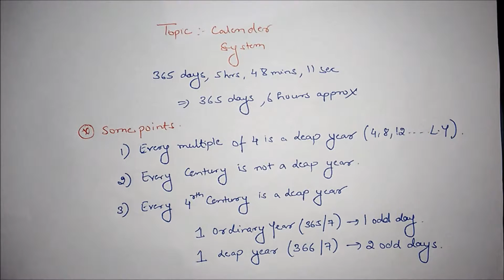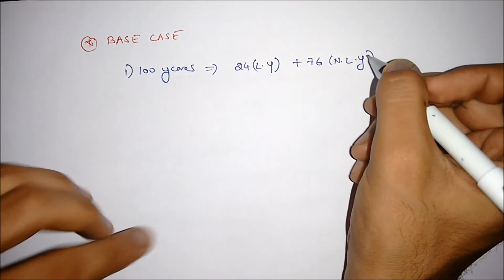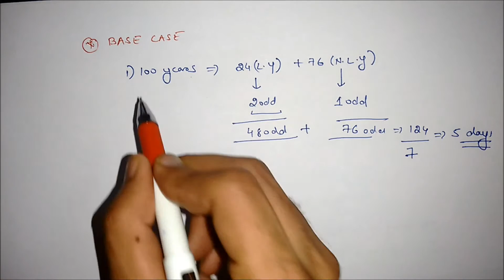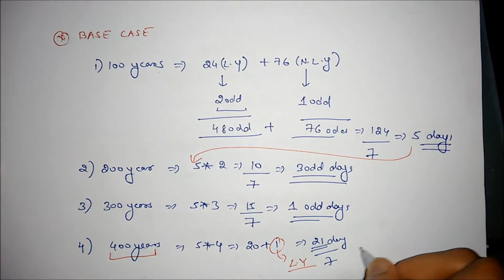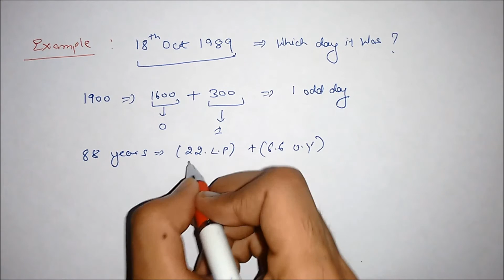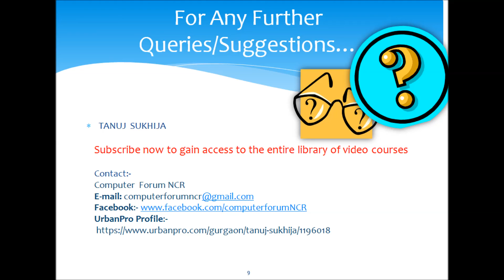Video 40 Placement Preparation Calendar System Theory and Questions.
Which Day it was on 19th Oct 1989 ?
Which Day it was on  26th Jan 1950 ?